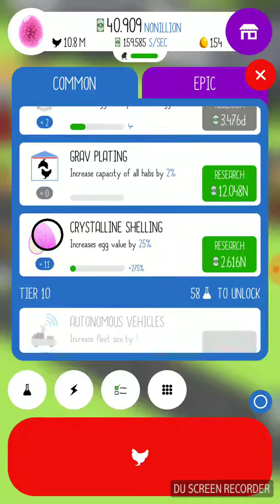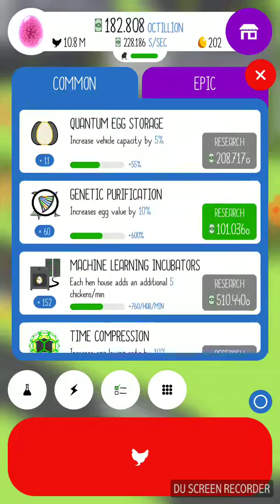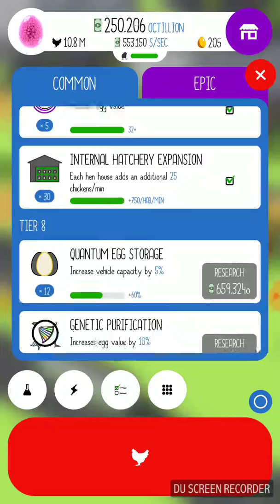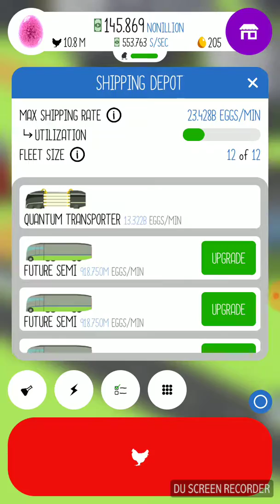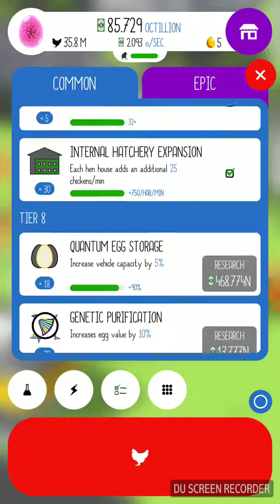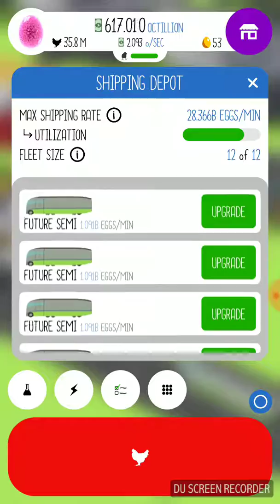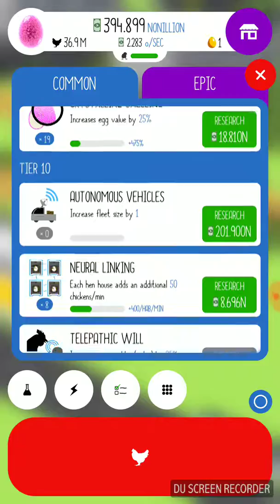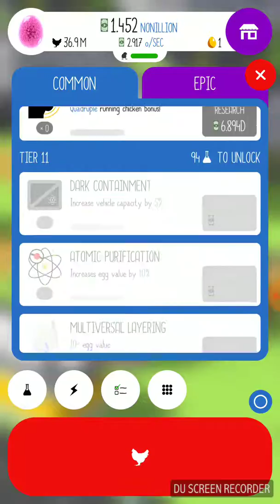Egg Inc returns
In this video a king I'll be telling you y egg ink is back